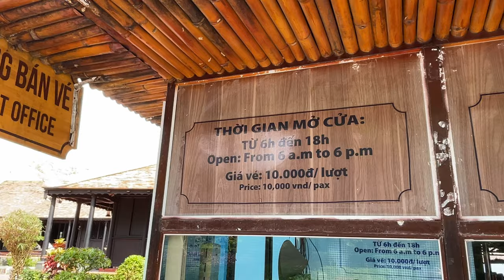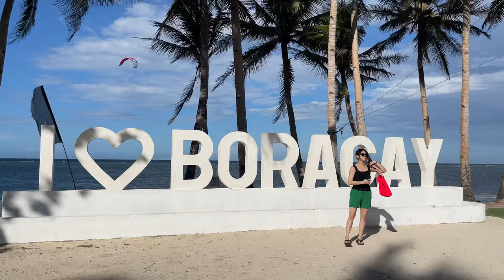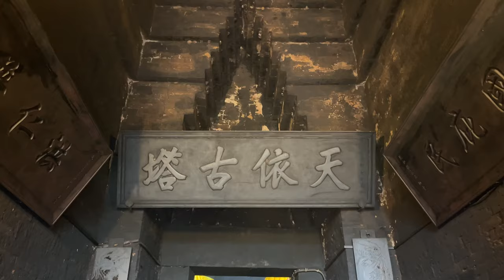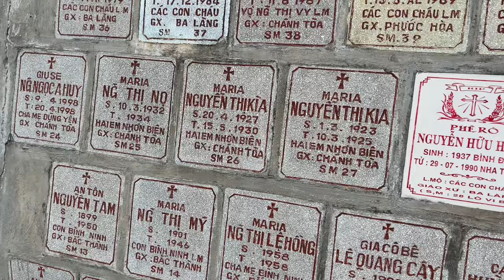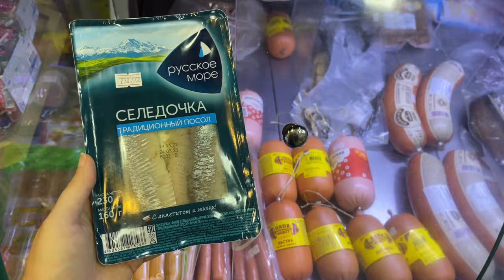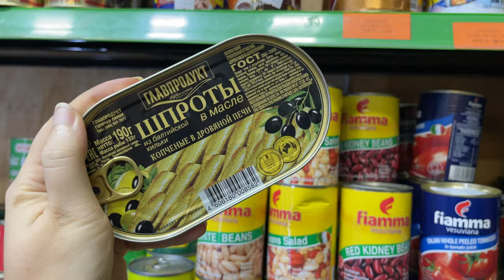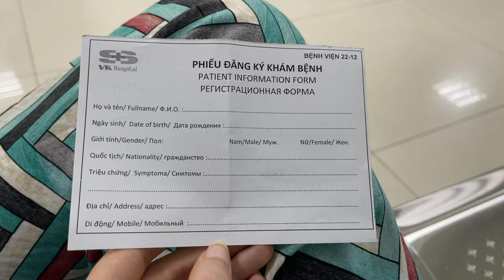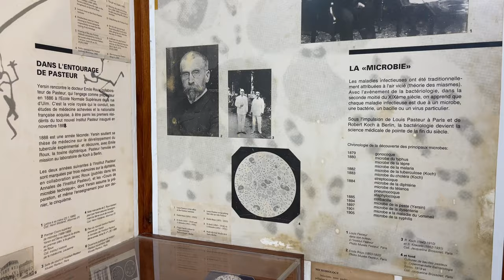Где жить лучше? Плюсы и минусы Нячанга для нас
Любая страна имеет свои достоинства и недостатки, кто-то обожает Вьетнам, кто-то отзывается о нем крайне не лестно. Вот мы и решили проверить лично и примерить на себя жизнь в Нячанге после трех лет на Филиппинах. Честно поделимся своими впечатлениями и выводами в этом видео

Таймкоды:
00:00 привет из Нячанга
00:36 жильё
01:34 набережная
02:13 сад камней
03:02 безопасность
04:09 пляж
05:30 Чамские башни
06:48 сезоны
07:23 пробуем стритфуд
09:15 хаос на дорогах
10:46 прогулка по центру, кафедральный собор Нячанга
12:26 пагода Лонг Шон и Большой Будда
13:18 еда: овощи и фрукты, русские продукты и кафе
15:20 мусор в кафе, мусор на дорогах и крысы
17:16 вьетнамцы: неприветливые и языковой барьер
18:00 визараны
19:40 медицина и бьюти мастера
21:54 музей Йерсена
23:20 шоппинг